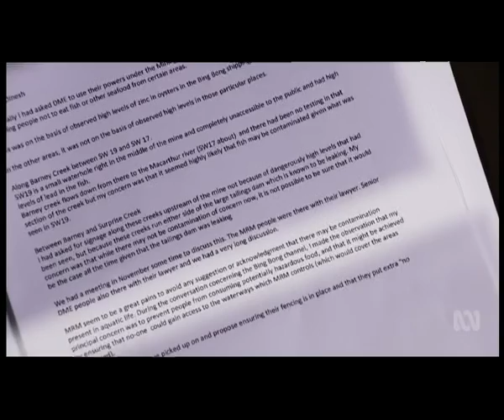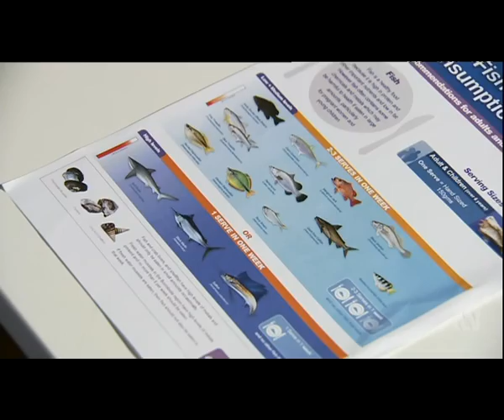Federal Government investigating whether Glencore fish contamination breaches EPBC Act - Jane Bardon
The Federal Government is investigating whether the multinational mining company and commodities trader Glencore has breached Commonwealth Environment laws by contaminating fish near its McArthur River Mine. It comes after four years of the world's largest bulk zinc lead concentrate mine admitting it has been the source of lead in fish on its mine site in the Northern Territory's Gulf of Carpentaria. But the company has continued to argue that it hasn't been responsible for fish contamination in the McArthur River, off its site.
ABC News, 14/02/2016